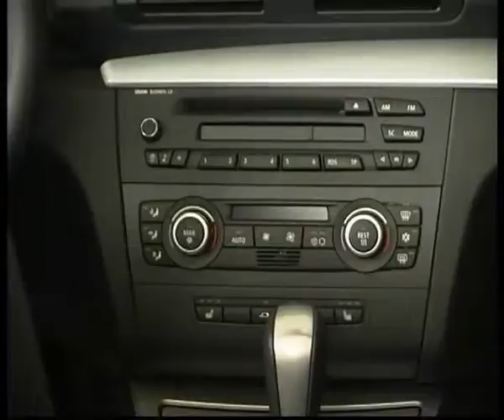BMW 118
Алексей Челейкин - тест BMW 118, Alexey Cheleykin - test BMW 118